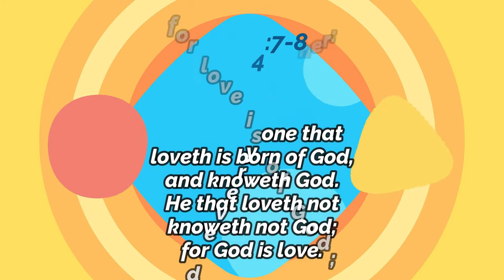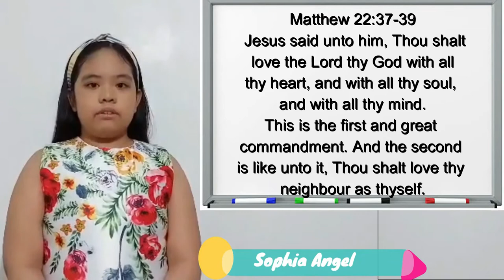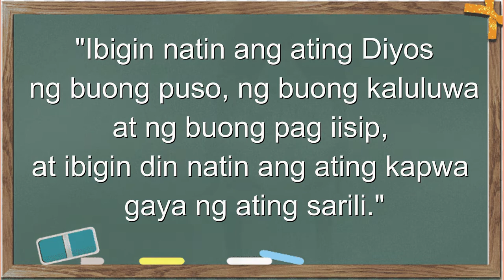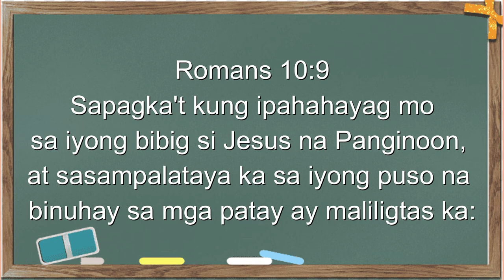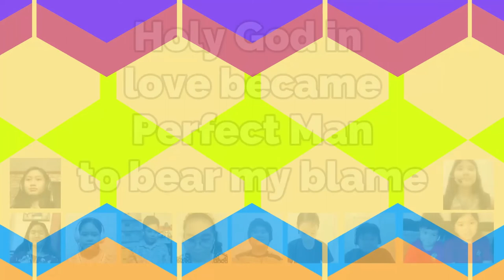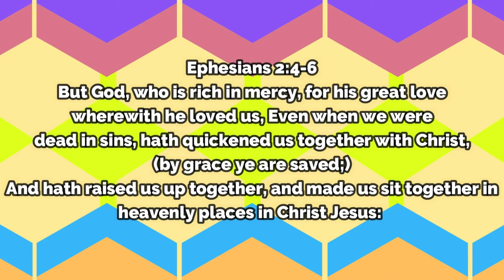February 14, 2021 - Kids Sunday School